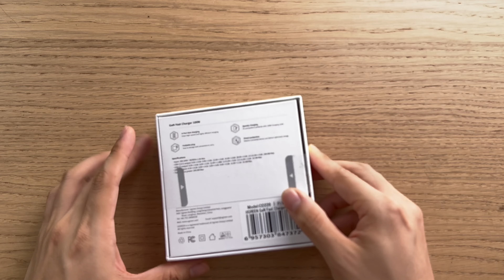Ugreen 100W GaN Travel Adapter Charger 4 Ports | Apple Samsung iPhone Macbook Laptop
PRODUCT DESCRIPTION:
*100W charger support SAMSUNG 25W, does not support SAMSUNG 45W. Do Not Support Charging Your Apple Watch!!!
For 100W: Total power: 100W, Input: 100-240V 50/60Hz 2.3A Max.
1. 100W 4-in-1 Multiport Charger for More Devices: The Ugreen Nexode USB-C Charger has 3 USB-C ports and a USB-A port supplying up to 100W of power. Charge a Phone, tablet, laptop, and more at the same time. Support SAMSUNG 25W fast charging, doesn’t support 45W.
2. Charge 3X Faster: Charge your iPhone 13 to 60% in 30 minutes or fully charge your MacBook Pro 16" 2021 in 1.5 hours. With the latest GaN chipset, it's 3X faster than your original iPhone charger.
3. Protect Devices from Heat Damage: The Ugreen Power-X system will never damage your devices, it can intelligently adjust the power output to protect your product's battery. The Over Temperature Protection system takes 5 temperature readings every second for extra security.
4. Travel-friendly Compact Design: Nexode's GaN chip and foldable plug allow this 100w USB C wall charger to fit in your palm without sacrificing quality or power.